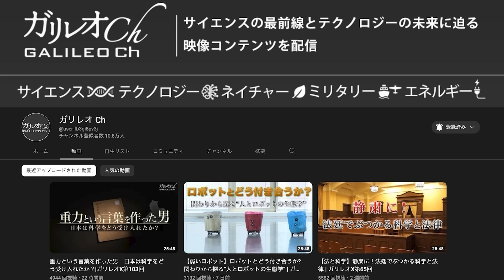【杉田水脈】私を攻撃する「内なる敵」の正体【デイリーWiLL】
★月刊WiLL12月号の購入はコチラ！